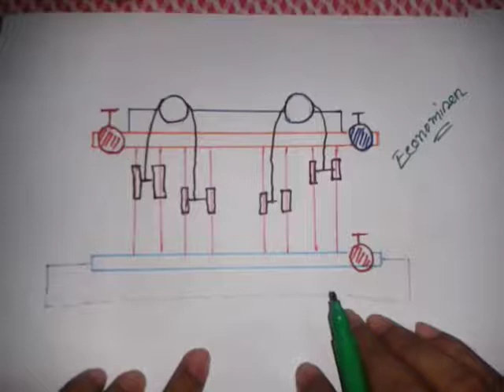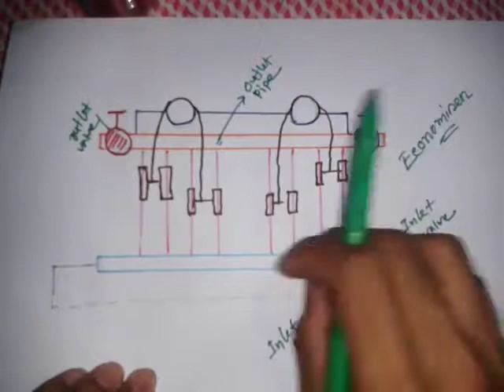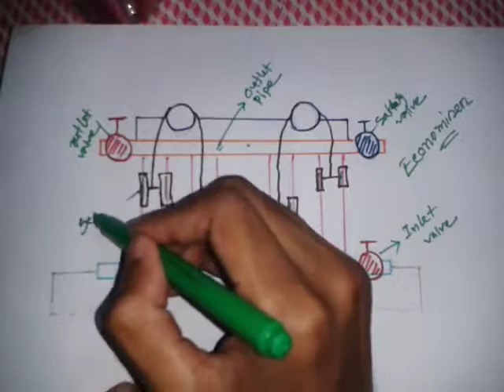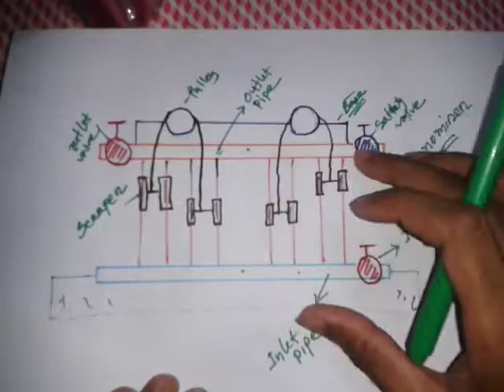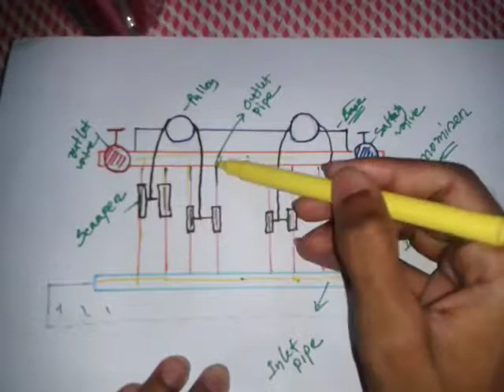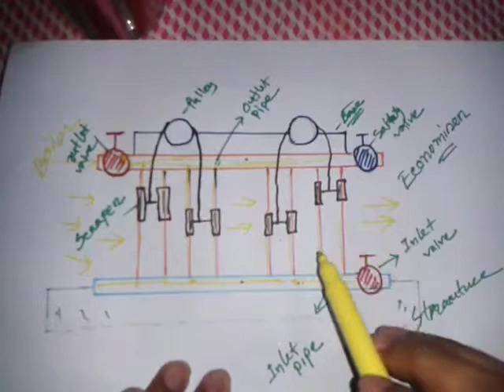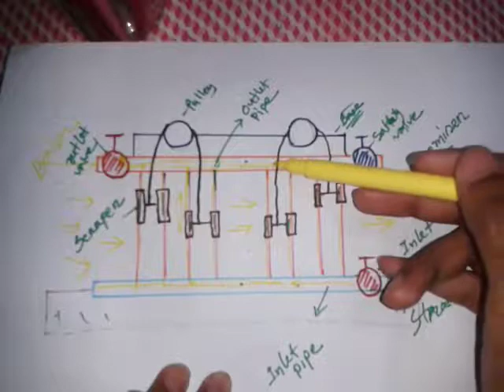Construction And Working Principle Of Economiser Bangla Version.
By Watching This Video  You Can Learn About The Basic Construction And Working System Of A Economiser.